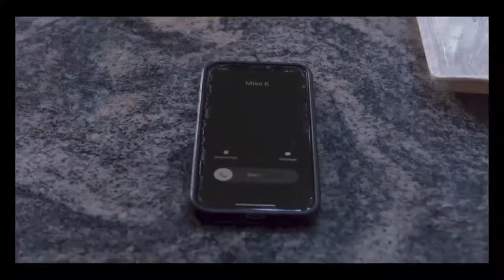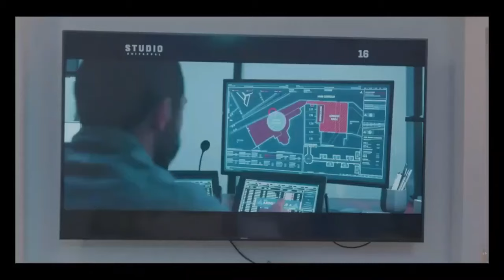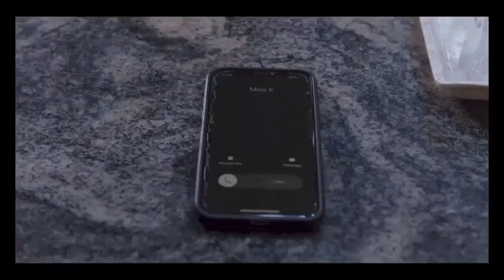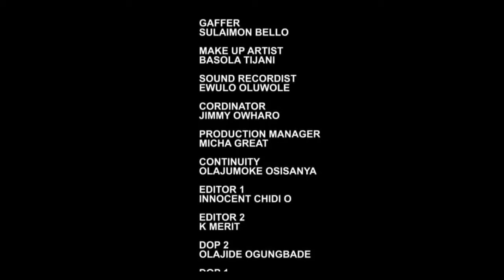THE BOY WHO STOLE MY HEART - CHIDI DIKE, CHIOMA NWOAHA, IFEOMA OBINWA | Nigerian Love Movie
Lilian a young beautiful wealthy lady is so unfortunate with men to the point when she begins to fall in love with her driver who is younger than she is. Find out more in this very interesting Nigerian love movie.

ANOTHER MAN'S POISON